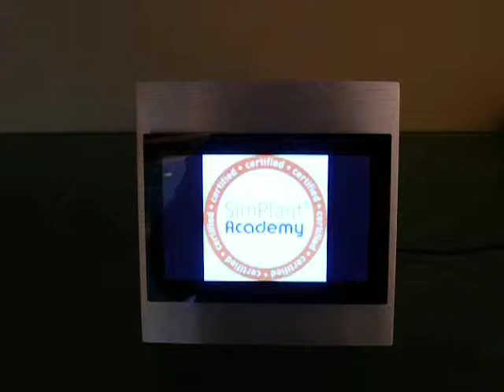HAPro - Digital Frame Demo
(DSCN2898.MOV)